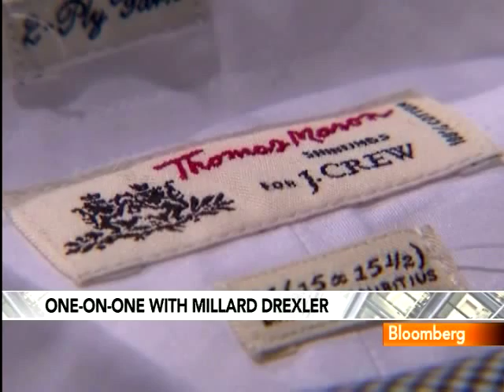Drexler Says He'd Handle J. Crew Sale to TPG the Same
April 12 (Bloomberg) -- Millard "Mickey" Drexler, chief executive officer of J. Crew Group Inc., talks about sales strategy and the outlook for the retailer.
     Drexler also discusses the sale of the company to TPG Capital
and Leonard Green & Partners LP. Margaret Brennan reports on Bloomberg Television's "InBusiness." (This in an excerpt of the full interview. Source: Bloomberg)